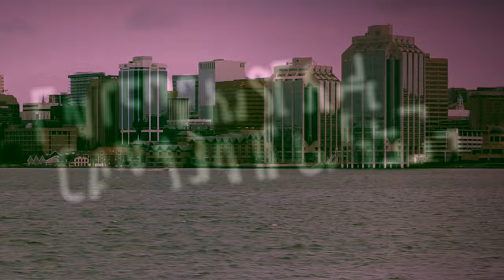Enterpriser Conference Trailer - Halifax 2023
The Enterpriser Conference and Expo is Atlantic Canada's #1 event for Entrepreneurs, Small & Medium Business Owners, and Executives with an Entrepreneurial Spirit.  Each year, we'll bring together over 1000 of your peers to spend 3 days learning and networking with the world's foremost entrepreneurship thought leaders!